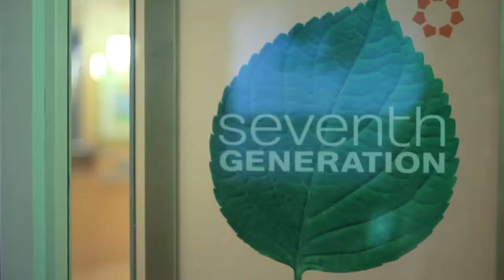Seventh Generation's Natural Scents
Seventh Generation's Natural Fragrances are unlike any other. How? If we can't find the scent in nature, we don't put it in our products.